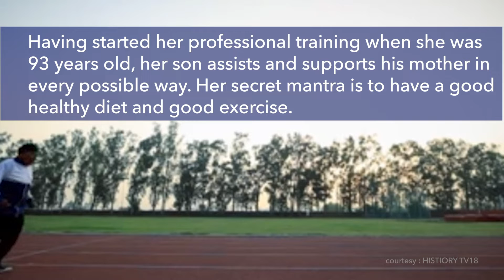Stories of Empowered Women - Man Kaur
102 years old female runner